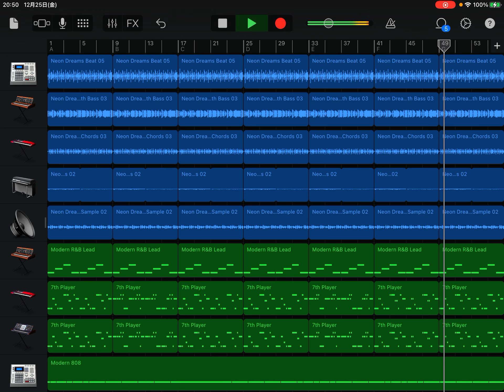EDM作ってみた17